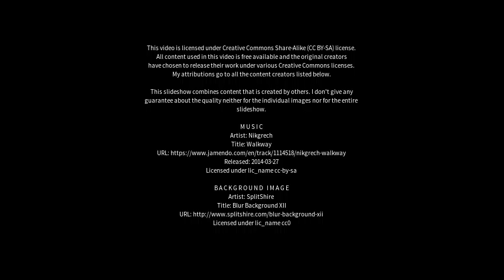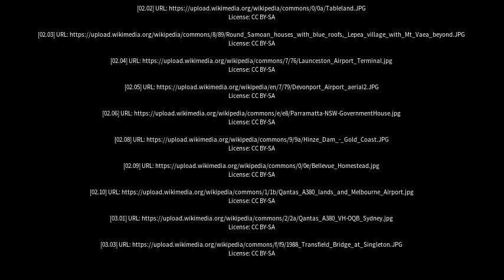Best places to visit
Best places to visit - Weipa (Australia) Best places to visit - Slideshows from all over the world - City trips, nature pictures, etc.